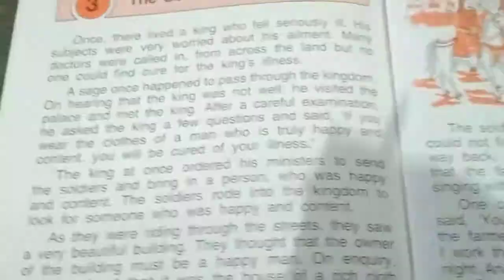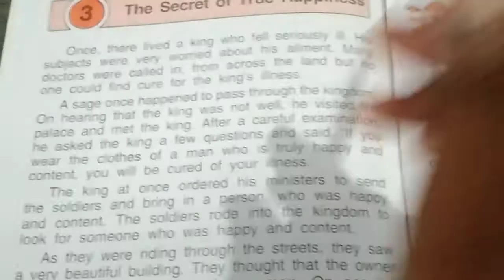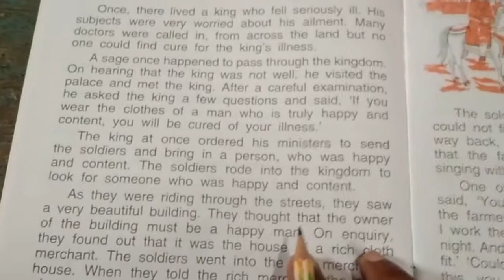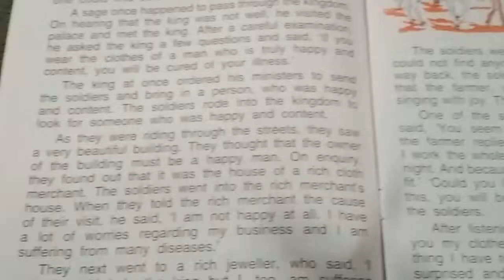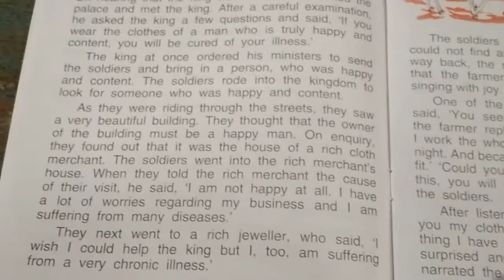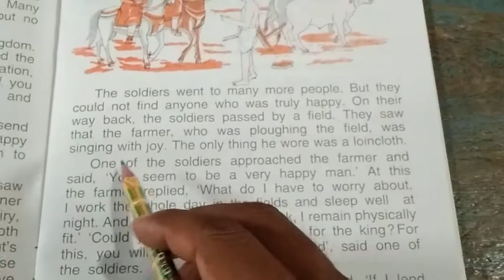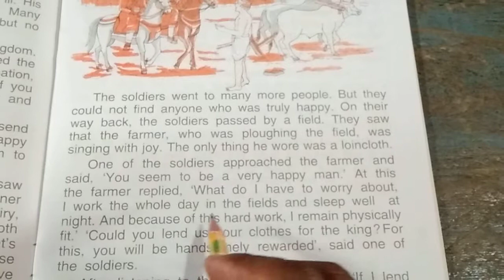The Secret of True Happiness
STD 4 Moral value lesson 3